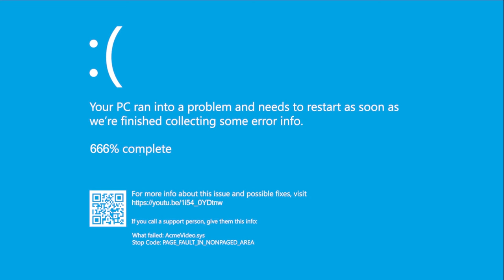Was eine FRECHHEIT!! 👊🏻😡 Hospital 666 ֎ Folge #007 ֍ Let's play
Über dieses Spiel:
Du wachst in einem endlosen Krankenhaus auf.
Die Flucht kann nur über den vorderen oder hinteren Aufzug erfolgen.

Drehen Sie sich um, wenn Sie etwas Seltsames sehen.
Wenn Sie etwas Seltsames sehen, kehren Sie um.

Was finden Sie auf der Etage 666?

Hospital 666 ist ein Horrorspiel, das von Exit 8, Escape Room, SCP Foundation und vielen Horrorfilmen inspiriert wurde.
Sie müssen aus diesem ungewöhnlichen Krankenhaus entkommen.
Wählen Sie den vorderen oder hinteren Höhenruder, je nachdem, ob Auffälligkeiten vorliegen.
Sie betreten verschiedene Räume und stoßen auf unterschiedliche Anomalien.
Unterwegs werden Sie möglicherweise von einigen Monstern verfolgt, und Sie müssen einen geeigneten Weg finden, ihnen auszuweichen.

Achtung! ! ! Diese Version des Spiels kann abstürzen.

Durchschnittliche Spielzeit
666 Minuten

Spielinhalte
Über 100 Stockwerke, 85 einzigartige Anomalien und 5 Bosse

Spielschwierigkeit
Einfacher, normaler und Höllenmodus

Spielmodus
Einzelspieler oder 2–4 Personen Online-Zusammenarbeit

Speicherfunktion
Jede Etage wird automatisch gespeichert

Kontrollpunkt
Einige Etagen sind Kontrollpunkte

Kontrolle
Maus und Tastatur

Stich deinem Freund in den Rücken
Unmoralisch, aber interessant

NFT
Existiert nicht

In-Game-Käufe
Nicht so gierig

Fehler
Weniger als

Tippfehler
Nicht viel

Echte Anomalie
Nicht ������

Thanks to @LokinLeeGaming

👾 Andere Stimmen:
1. (Streams 14 Tage abrufbar)
2. @TheTwoBeats

🎹 Outro - Music by:
Flauschhase 😀